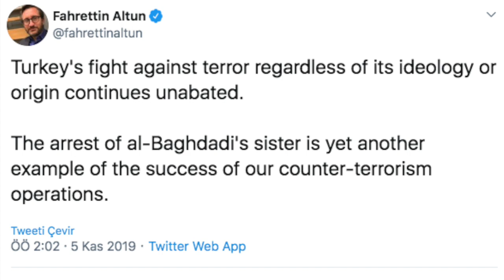Türkiye, IŞİD lideri Bağdadi'nin ablasının gözaltında olduğunu doğruladı